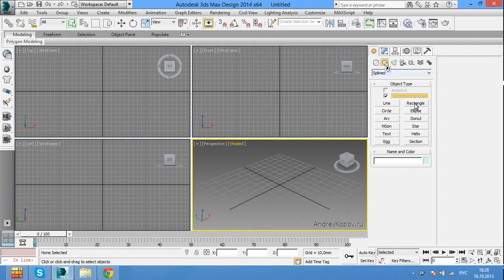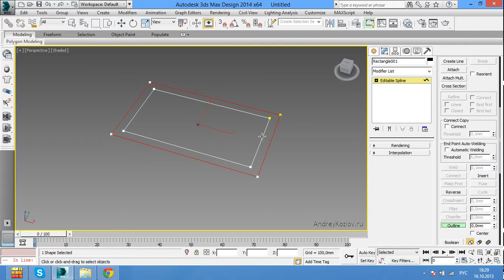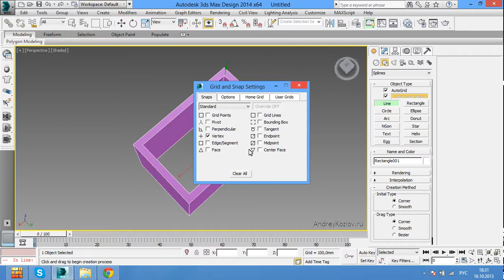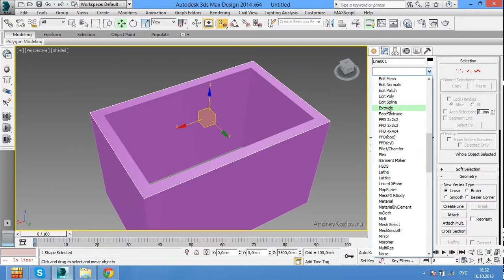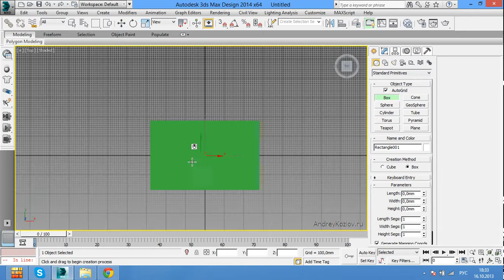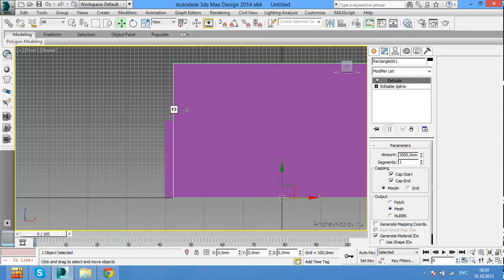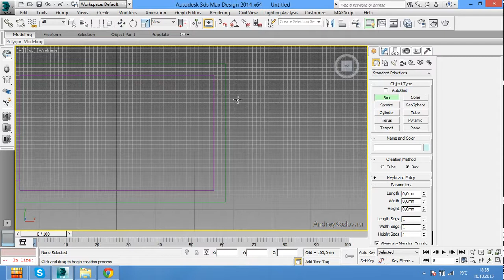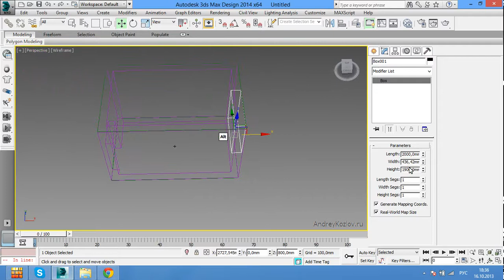Урок 3 Моделирование стен в 3ds max